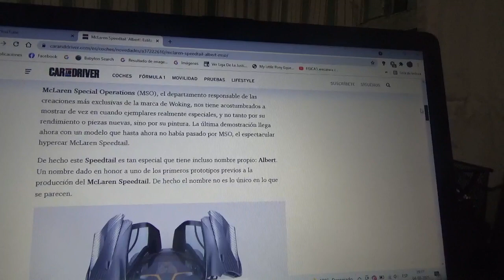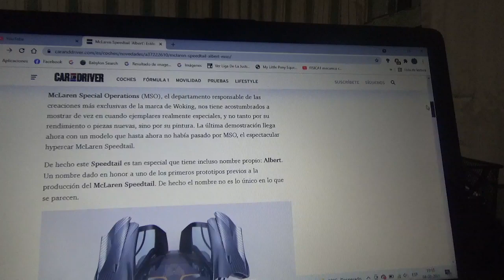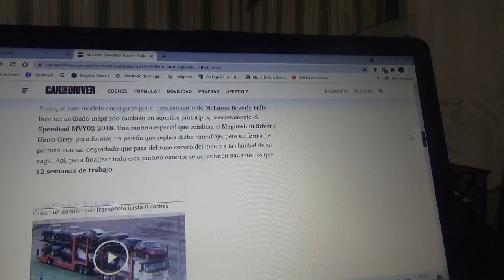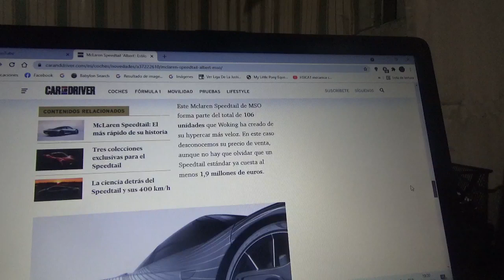Mclaren Speedtail Albert información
Este coche fue creado por la exclusiva filial de la marca automotriz de Woking Mclaren Special Operations y hace referencia a un coche prototipo de competición que fue adoptado con ese mismo nombre